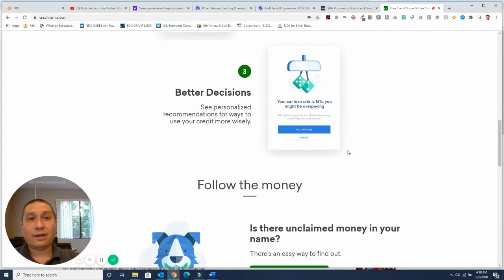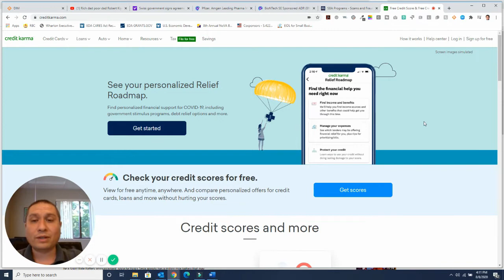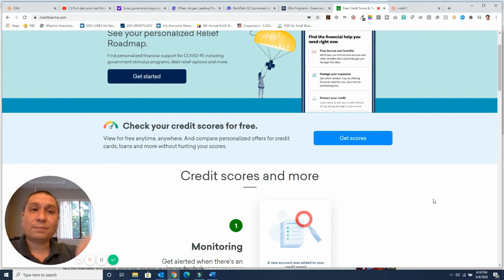How To Repair Your Credit Yourself and if you need to reapply for the 10k EIDL Loan Help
Many people with credit issues can easily fix it themselves.

You just need to know some basic steps and how to remove bad marks from your credit.

once you have fixed your credit you need to apply for reconsideration for the eidl loan to get the 10k eidl grant.

How to Fix Your Credit Yourself

Small Business Resource Center Near Me?

There is always a Small Business Resource Center You
For Small Business Help, Personal Development, and more.